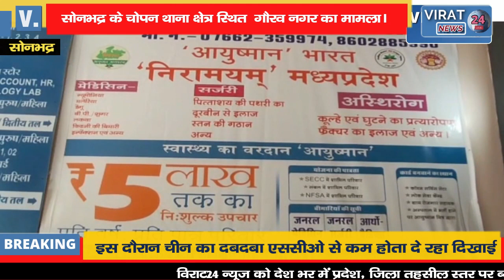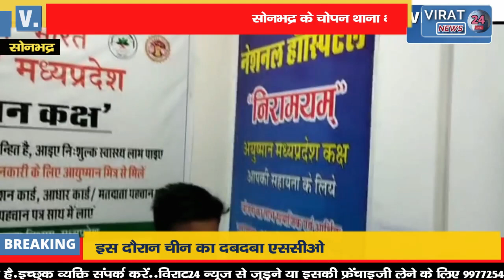विषैले जंतु के काटने से एक की मौत दो की हालत गंभीर